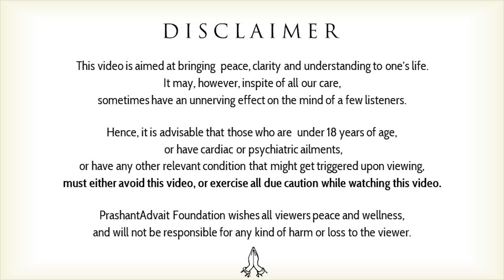Why is today's youth not like Swami Vivekananda? || Acharya Prashant (2019)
Context:

What does the today's youth lacks to become like Swami ji?
Does today's youth even have what it takes to be like Swami Vivekanand?
How to become like Swami Vivekananda?